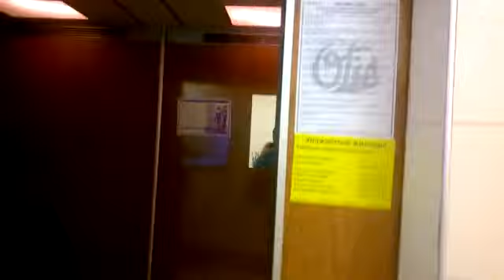Электрические лифты (КМЗ-1992) г. Москва, Привольная, 1к1, под-3 (05.07.2018)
Информация.
• марка: КМЗ
• тип: грузопассажирский, пассажирский
• грузоподъемность: 500-320 кг
• скорость: 1 м/с
• кол-во остановок лифтов: 17
• изготовлены: 1991
• установлены: 1992
• списаны: 2023 г
• текущее состояние: утилизированы, заменены на Wellmeks

Со мной участвовал Данил Толмачёв!